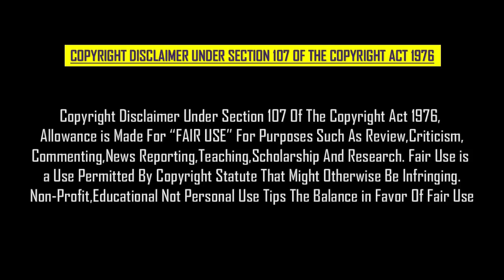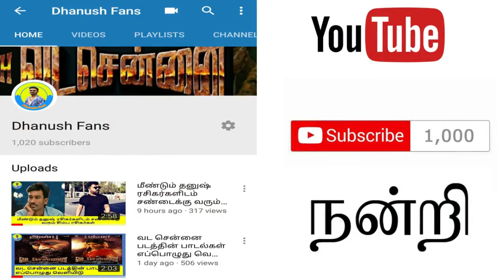தனுஷ்ன் அடுத்த மூன்று படங்கள் பற்றிய தகவல் | Dhanush Fans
The next three films about Dhanush